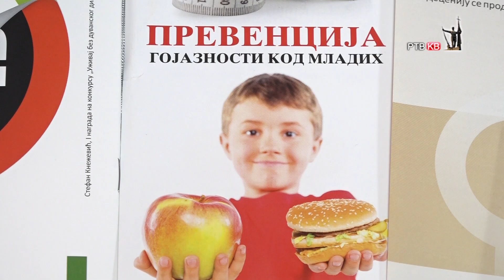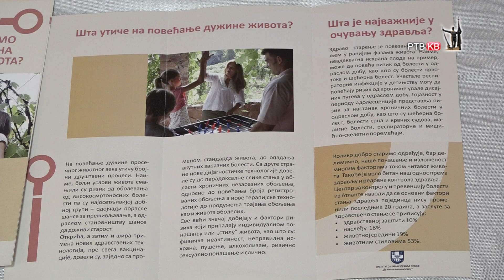Prilog RTVKV Nasa planeta, nase zdravlje